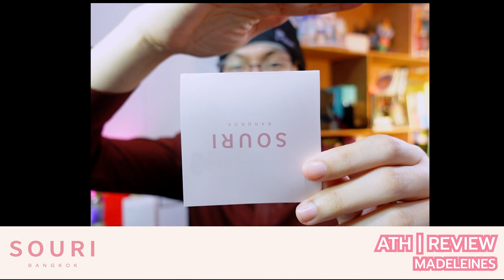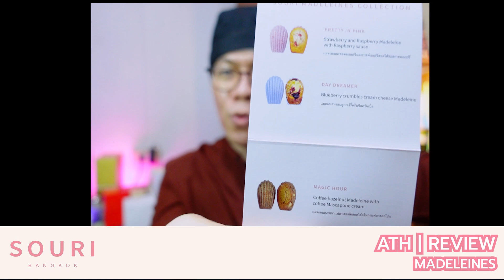REVIEW | SOURI Souri Madeleines winmetawin | ATHCHANNEL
ช่วง Unbox Review กับช่อง ATH Channel

วันนี้ 26/9/2021 ขอแนะนำ Souri Madeleines สุดอร่อย จากแบรนด์

*วิดีโอนี้จัดทำขึ้นเพื่อความบันเทิง ตลอดจนสนับสนุนซีรีส์ไทย และนักแสดงไทย เท่านั้น

ฝากติดตามผลงานของ น้องวิน เมธวิน winmetawin วินเมธวิน snowballpower คูมกาตุ่ย ในทุกช่องทางด้วยนะครับ

และร้านขนม

และฝากติดตามรายการ ของ ATH Channel ด้วยนะครับ
และช่วงอื่นๆ ของช่องด้วยนะครับ
ขอบคุณสำหรับทุกการรับชม คำติชม และทุกการติดตาม

Founder : Hamudiary , Athlebkk